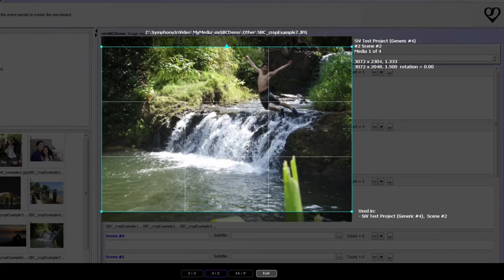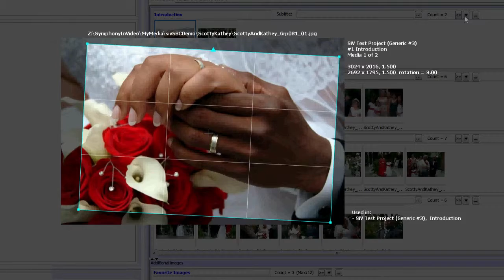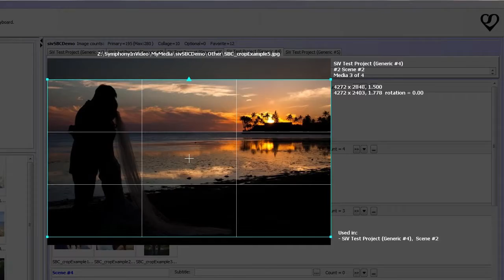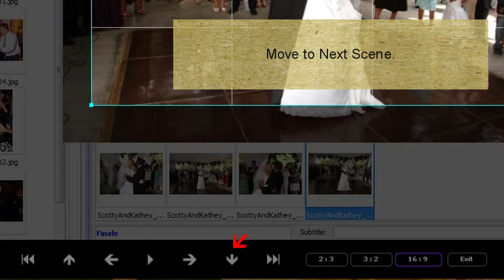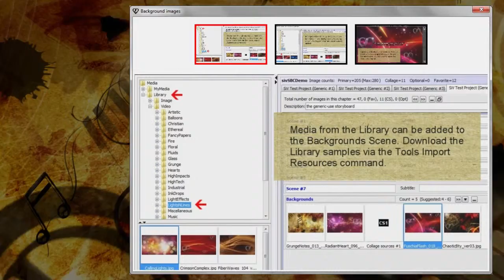SiV Tutorial 11 - SBC the CropTool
Symphony in Video Storyboard Composer, the CropTool

Using SBC's Crop Tool, Creating 3:2, 2:3, and 16:9 Crops